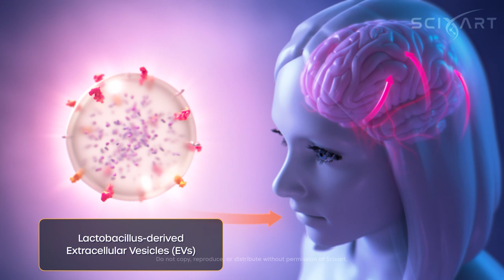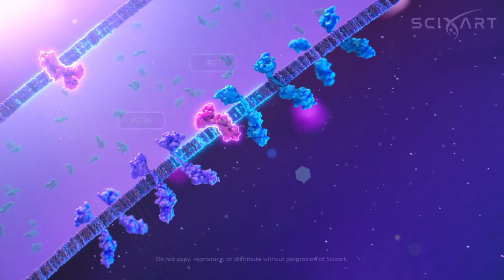Scixart | 사이엑스아트 3D 바이오 메디컬 애니메이션 | CNS Nano-dron Drug and MoA, Full version, Medical Animation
Scixart(사이엑스아트)는 과학 개념의 효과적인 전달을 위한 메디컬 애니메이션을 제작합니다. 최신 연구 결과, 약물 작용 기전(MoA), 질병 발병 기전(MoD), 치료제 개발 플랫폼, 의료 기기의 진보 등의 과학을 명확한 스토리로 정리하고, 시선을 사로잡는 바이오 애니메이션 및 3D 의학 영상으로 제작합니다. 스크립트, 콘셉트 디자인, 스토리보드, 3D 모델링, 애니메이팅, 그리고 특수 음향 효과까지, 모든 제작 과정에서 바이오 메디컬 아티스트의 전문 지식과 경험을 바탕으로 완성도 높은 3D 애니메이션을 제작하고 있습니다.

Scixart creates medical animations to effectively convey scientific concepts. We organize the latest research findings, mechanisms of action (MoA) of drugs, mechanisms of disease (MoD), therapeutic development platforms, and advancements in medical devices into clear stories, producing captivating bio animations and 3D medical visuals. From scriptwriting and concept design to storyboarding, 3D modeling, animating, and special sound effects, every stage of production leverages the expertise and experience of our biomedical artists to create high-quality 3D animations.